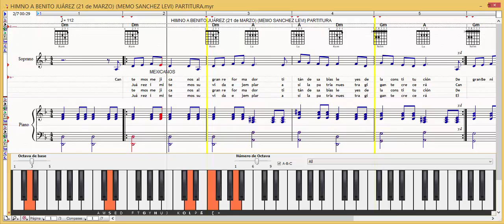HIMNO A BENITO JUÁREZ (21 de MARZO) MEMO SANCHEZ LEVI (PARTITURA)